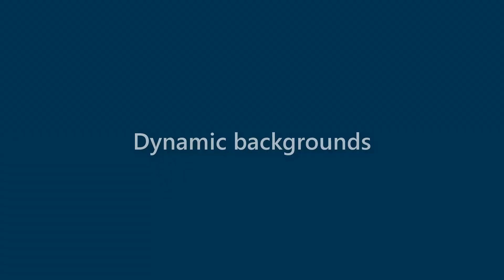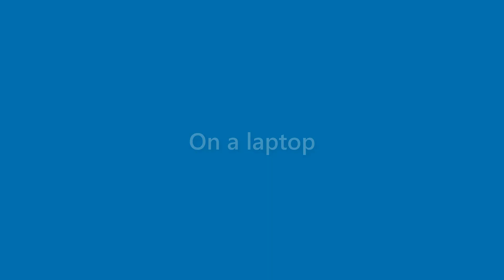Vanessa Stone - appearance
Name Look - Vanessa Stone - appearance. In this video we present "Vanessa Stone" name look and feel in various scenarios.
This video will cover:
How does "Vanessa Stone" look as a personal letterhead?
How does "Vanessa Stone" look on a business card?
How does "Vanessa Stone" look on a computer/laptop screen?
How does "Vanessa Stone" look with different background colors?
How does "Vanessa Stone" look with various fonts?